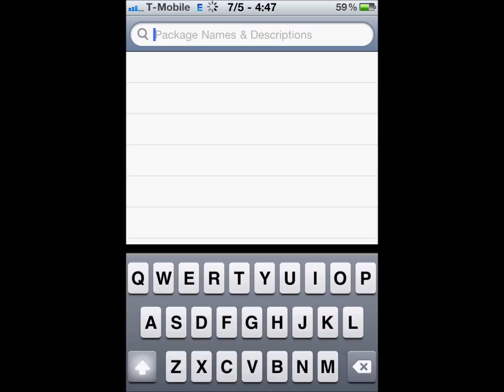How To Backup Cydia Apps, Tweaks, Sources Easily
First Download Xbackup And Select Backup. Your backup is saved in /var/mobile/library/cybackup/backups/ You'll need to use iPHone Browser or SSH into your iPhone and back it up. Or upload it. Next, update your device or whatever it is your doing. Maybe a restore. Hopefully you saved shsh... Then Put the backup back in its place after downling xbackup on new device. Then do a restore and all packages and sources will download automatically. May take a few momments. just be patient and make sure AUTOLOCK is set to NEVER!!... Make sure your on Wifi as well.